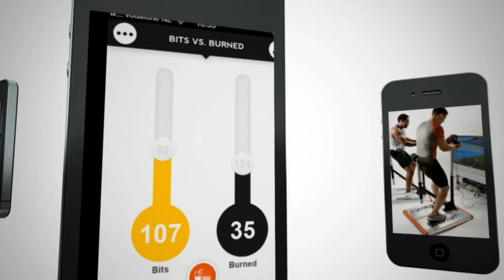Denise Silber (Doctors 2.0 & You) / Fast Moving Targets @ Games For Health Europe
Denise Silber (Doctors 2.0 And You). Gaming techniques are a part of social media. We are focussed on collaboration with all of healthcare and with collaboration as a theme. Where collaboration needs to happen more is between physicians and patients. Collaboration between patients is easy, collaboration between professionals is easy. But between physicians and patients is different. The businessmodel doesn't foresee in this.